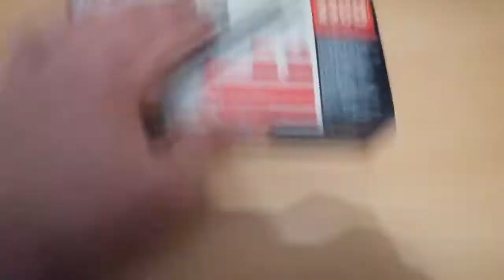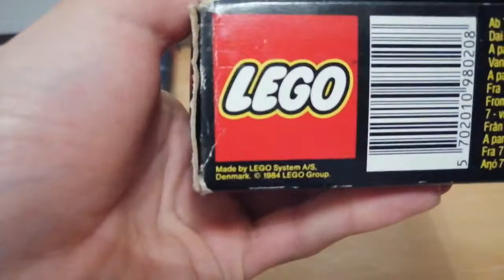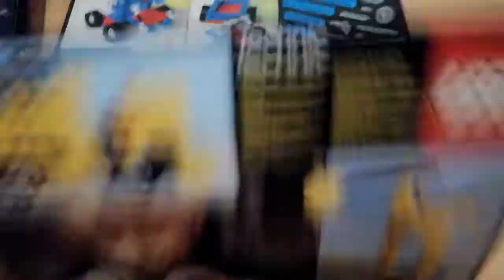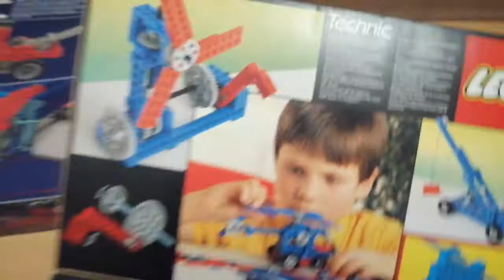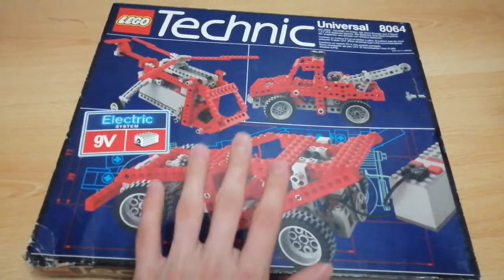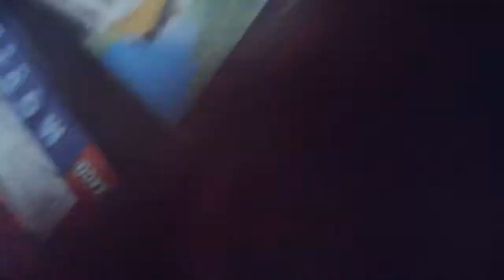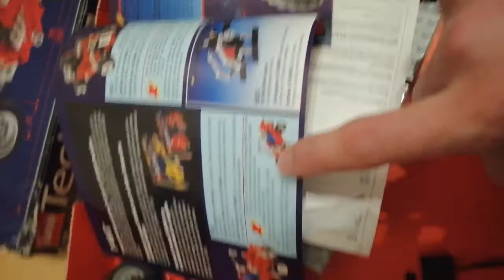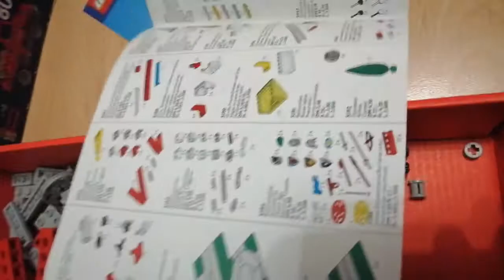Alte lego sets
Hier stelle ich euch jede Menge alte Sets vor 🙈 wer Kent sie noch